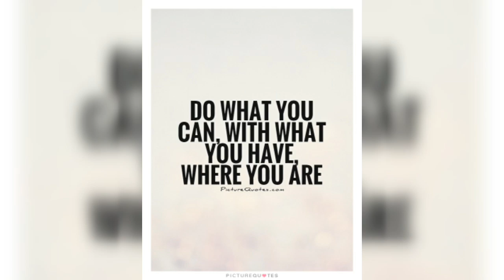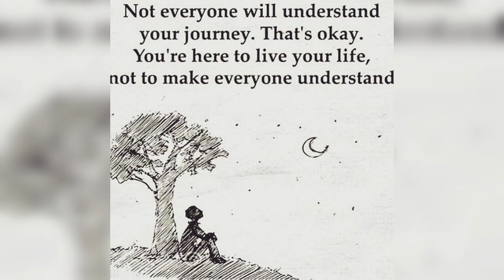اجمل صور ابتسام تسكت IBTISSAM TISKAT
ibtissam tiskat ابتسام